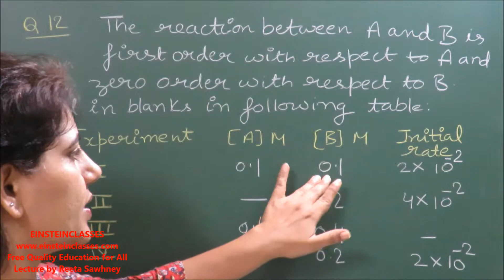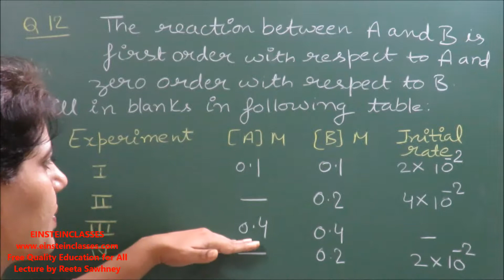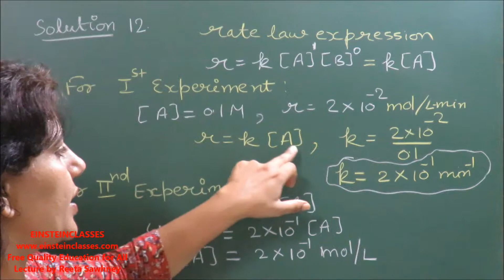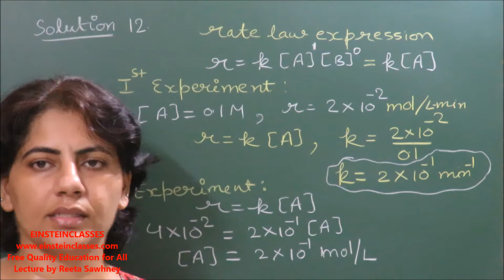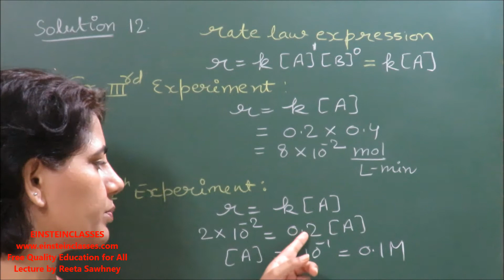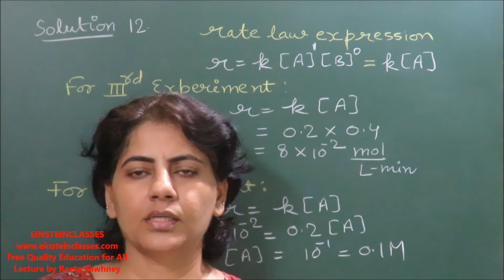NCERT Chemistry Solution (Class 12) Chapter CHEMICAL KINETICS Q 12 by NITian